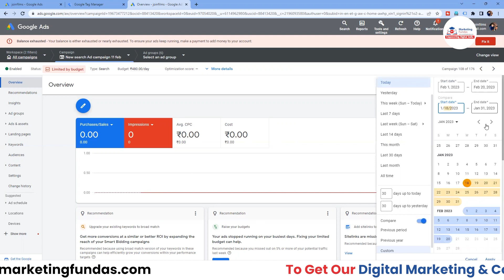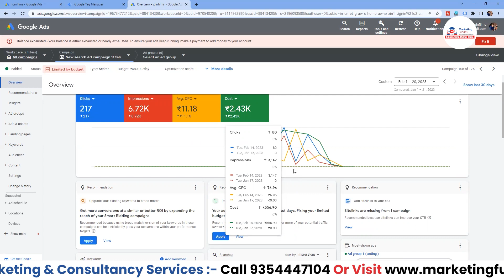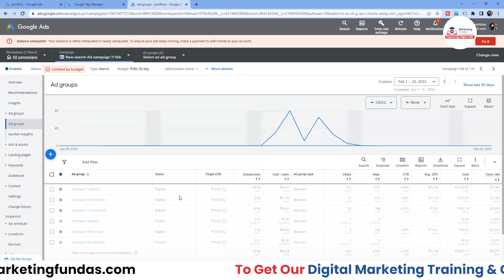How to do Comparison in Google Ads | Google Ads Compare Feature | Google Ads Course in Hindi FREE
In this you will learn How to do Comparison in Google Ads. You can also learn complete Digital Marketing Free through our YouTube channel in Hindi.